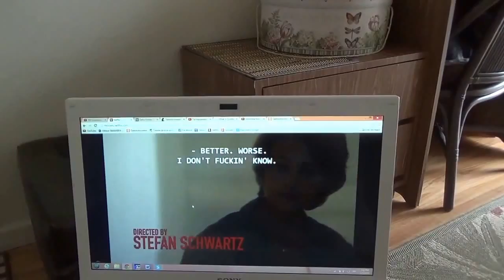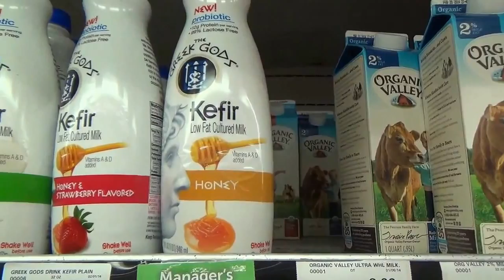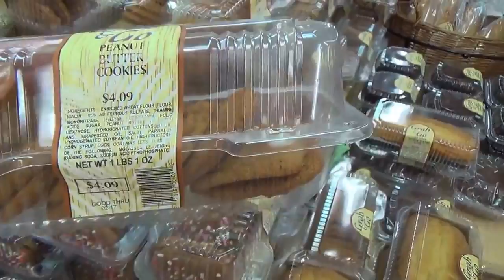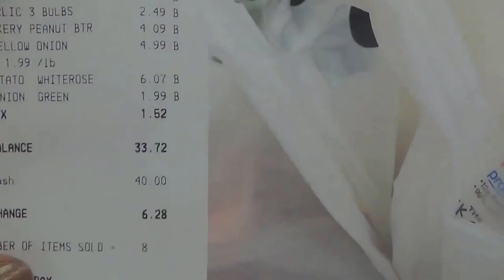#127 США Гавайи Гонолулу Дождливый день Магазин Food Pantry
Сегодня опять целый день льет дождь и идти никуда неохота, поэтому я сижу дома. Выскочила только на минутку в магазин за продуктами.